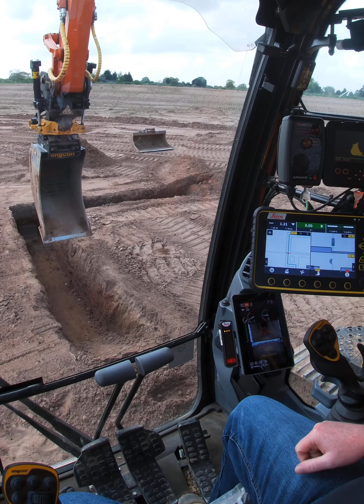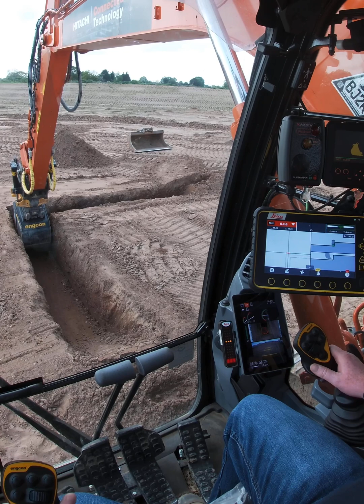Foundation models... the options and how MC1 handles them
When it comes to modelling foundations, we have options…
Here are three different ways we can do it.

We can keep it simple with number 1 – Centrelines at FFL

This is the most common type used across the country because it’s quick to draw up and the closest workflow to traditional setting out (you have one line to follow regardless of your bucket width and just offset down to the required depth)

Number 2 – A trench width surface at dig level

This time we have a surface to give us our Z reference, and usually some extra line work to give us horizontal guidance (we can pick the centre line or the outer line & move the tool point across to suit)

Number 3 – A full 3D representation of the foundation

A bit more work involved producing these types of models but it is really nice to see the extra detail in the cross/long section views, especially when we hit the external corners.

No right or wrong way – just different methods for different situations